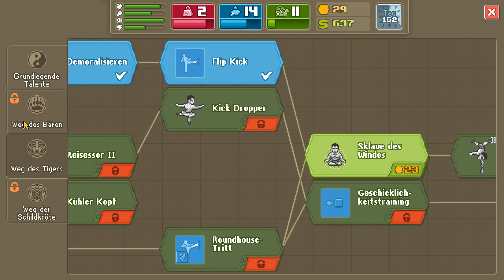PUNCH CLUB │ #32 ► Immer weiter die Leiter rauf ◄ Let´s Play [Live] Punch Club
(づ｡◕‿‿◕｡)づ